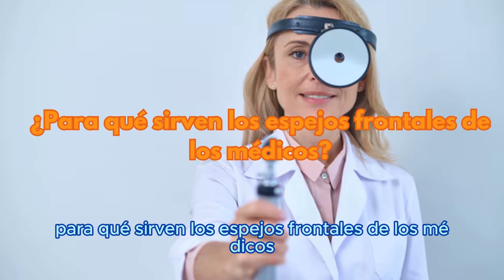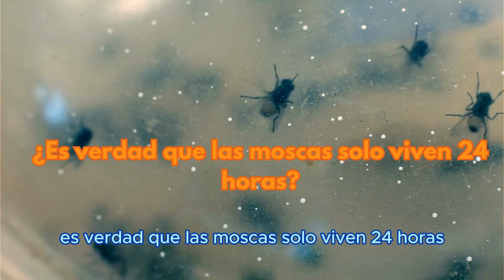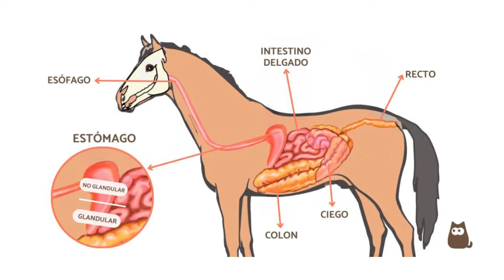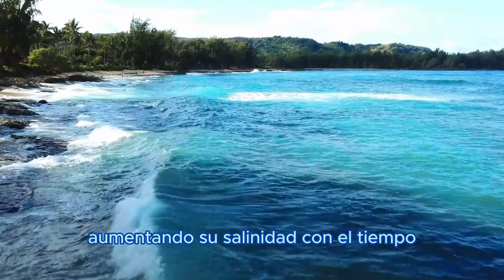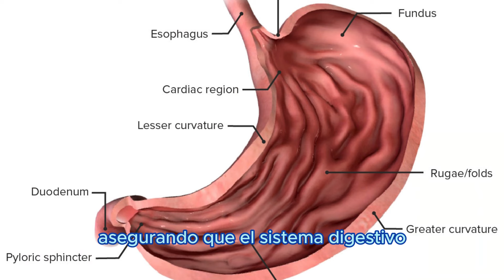25 Cosas que NO Sabías en 5 minutos!! ⏰😲 pyr curiosidades #2024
cosas que NO SABÍAS hace 5 minutos ⏰🧠
Respuestas a Preguntas Curiosas!🧠 #001
DATOS CURIOSOS DE HÁBITOS PELIGROSOS QUE NO SABÍAS❌
⭐ Gracias por mirar Eureka⭐

Respuestas a preguntas curiosas [PyR#16]
¡1 HORA! Respondiendo Preguntas Curiosas
¡1 Hora de Preguntas y Respuestas Curiosas! Parte 2 😱⏰
1 HORA DE DATOS CURIOSOS!
7 Cosas que siempre quisiste saber! 🧠
1 HORA de DATOS CURIOSOS y COSAS QUE NO SABÍAS!